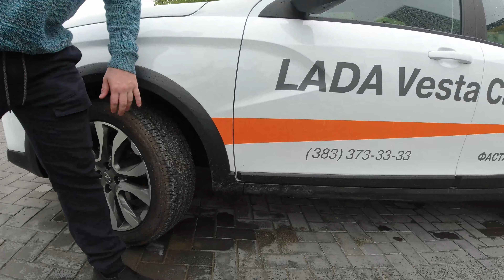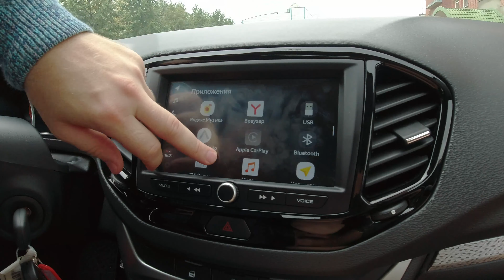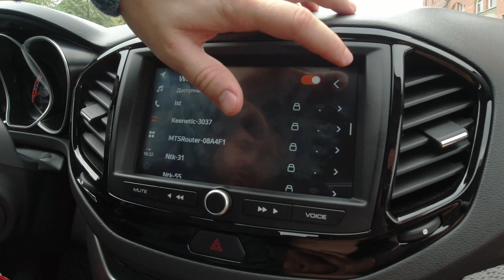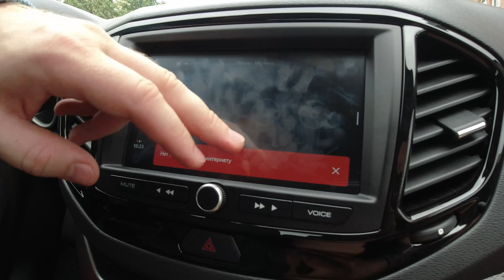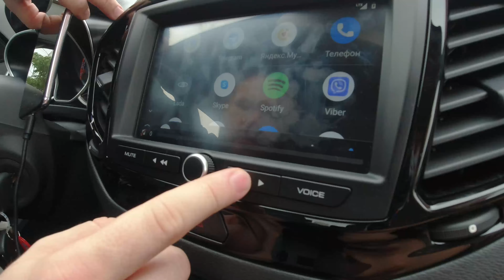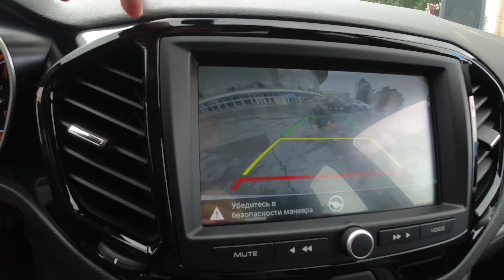веста кросс седан 2021 | подробно о новой мультимедиа системе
новое видео про весте, в которой подробнее остановился на мультимедийной системе.